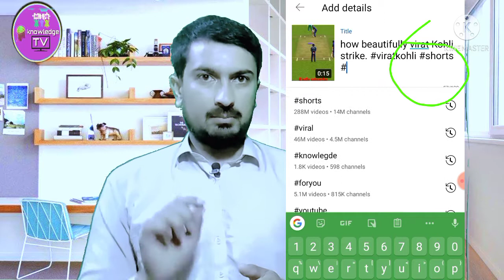How to use hashtags ||YouTube hashtags uses